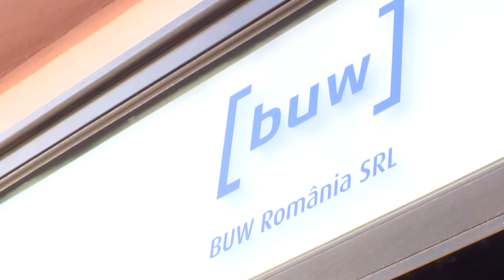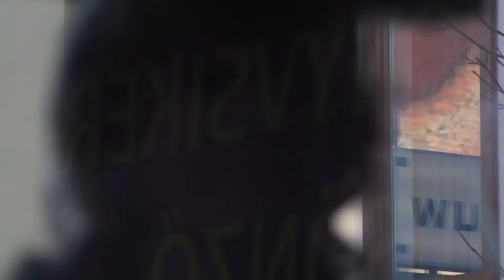buw Sprachkompetenz in Osteuropa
- Die buw Unternehmensgruppe betreibt neben ihren acht Contact Center-Standorten in Deutschland auch drei Standorte in Ungarn (Pécs) und Rumänien (Timisoara und Cluj). Viele Kunden stellen sich dabei die Frage, wie es dabei um die deutsche Sprachkompetenz der Kundenberater gestellt ist. Schließlich ist perfektes Deutsch als telefonischer Kundenberater absolute Pflicht. Für unsere Kundenberater an unseren osteuropäischen Standorten ist die deutsche Sprache kein Problem. Bei einem Großteil von ihnen handelt es sich tatsächlich Muttersprachler, die der dort in der Region lebenden Deutschen Minderheit angehören. Viele andere unserer Kundenberater in unseren Near-Shoring-Callcentern lernen dazu bereits seit der Grundschule deutsch oder haben deutsche Schulen und Universitäten besucht. Aber machen Sie sich doch bitte mit diesem Video selbst ein Bild davon.